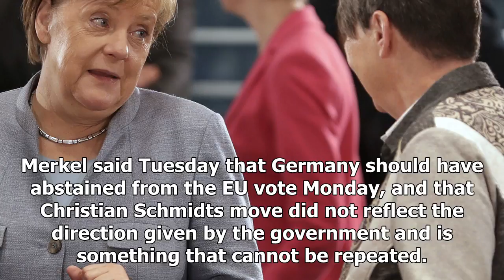The Fox News - Germanys merkel slams private Secretary of weed killer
The Fox News - The Fox News - Germanys merkel slams private Secretary of weed killer

BERLIN –  Chancellor Angela Merkel is criticizing her agriculture ministers unilateral decision to cast Germanys vote in favor of extending the use of the weed killer glyphosate at the European level, which complicates her domestic political situation. Merkel said Tuesday that Germany should have abstained from the EU vote Monday, and that Christian Schmidts move did not reflect the direction given by the government and is something that cannot be repeated. The extension was opposed by Social De...